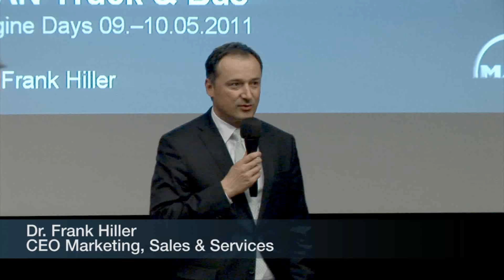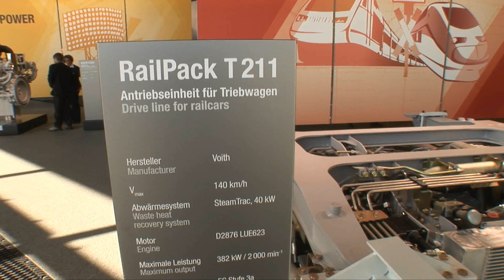Engine Days - MAN powers up its engine operations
The full range of MAN engine and motor products could be admired at the Engine Days, held at the Truck Forum in Munich on May 11th.